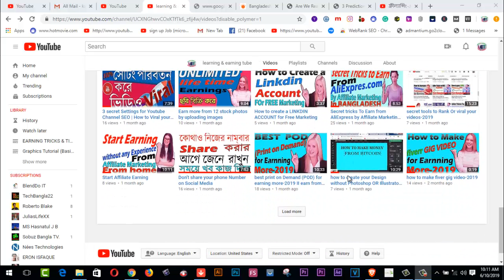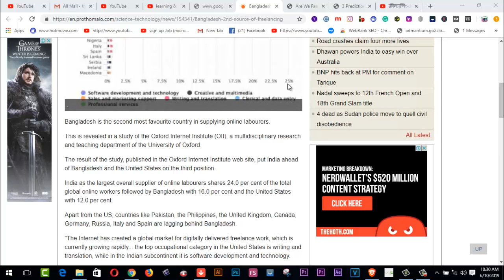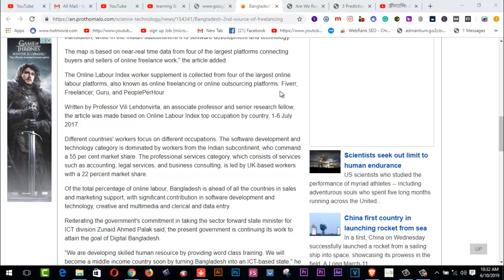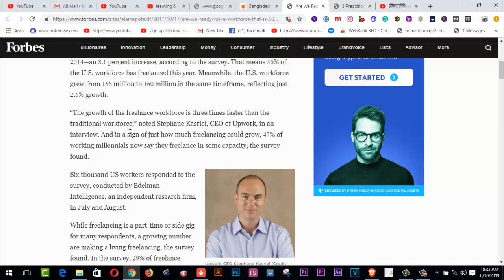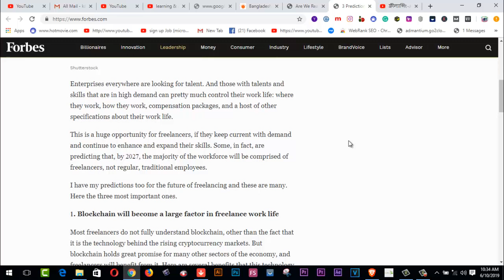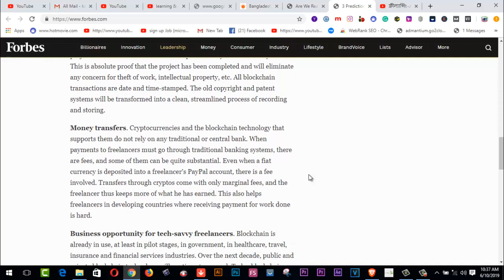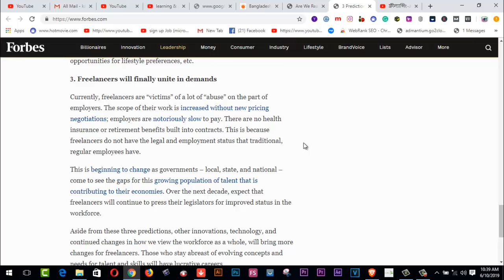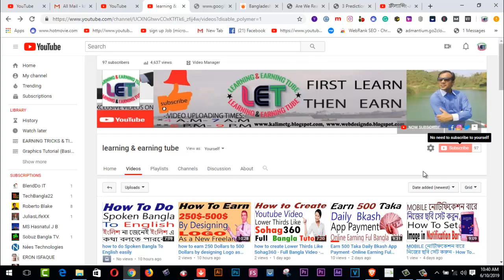what will be the future of Freelancing?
Here you will find what will be the future of Freelancing?. Freelancing is the best way to earn money from online.it is the easiest way to earn much more from freelancer.com
funny vlog
learning & earning tube
funny vlog
learning & earning tube
1.  Youtube video making Quality tools full bangla 2019
2.   Upwork English spelling test (U.S version) answers 2019
3. হাত খরচের টাকা চাই ? ৫০-১০০ ডলার আয় - (১০০% বিকাশ রকেট
     পেমেন্ট)
5. যেকোন ভিডিও আপলোড এবং ভিউ করে ইনকাম করুন লাখ টাকা II